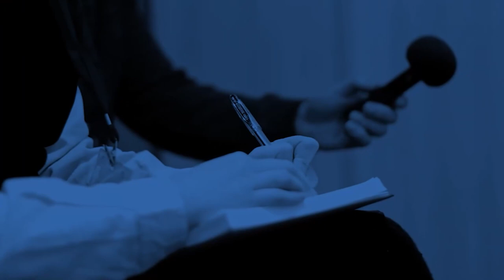Nicaragua: La Escalada Represiva contra la Libertad de Prensa bajo el Régimen de Ortega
Escalada represiva que enfrenta la libertad de prensa en Nicaragua bajo el régimen de Ortega. Desde el cierre de medios independientes hasta la persecución de periodistas críticos, este vídeo expone las tácticas utilizadas por el gobierno para silenciar la disidencia y controlar la narrativa. Descubre cómo la valentía de los periodistas nicaragüenses desafía esta opresión y sigue luchando por la verdad y la transparencia en medio de la adversidad.
Entrevista a Pedro Vaca Relator por la libertad de expresión.